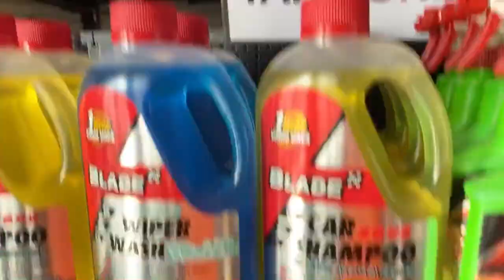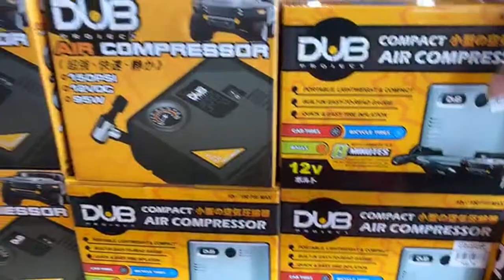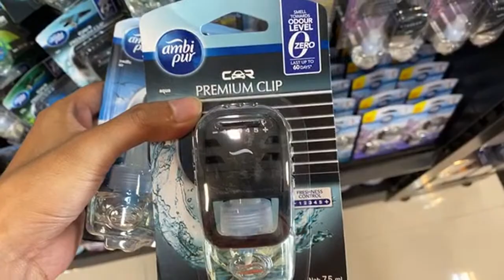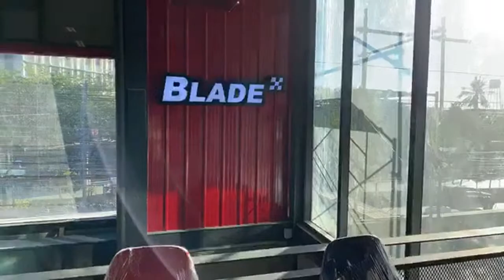THIS IS HOWRAYT: Blade’s Biggest Store!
THE JACK LOGAN SHOW SEGMENTS

About Jack Logan Show:

CJ Santos, also known as Jack Logan serves as host and executive producer of The Jack Logan Show.

Jack Logan is well known for his funny video commentaries and reviews about trending videos.

Jack Logan Gears:

Sony A6000
iPhone XI Pro Max
iPhoneX
iPhone6S
Nikon D5100